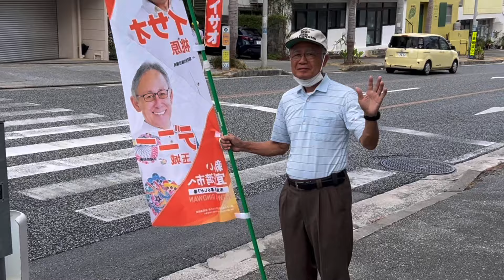桃原イサオ朝の挨拶2024年8月17日